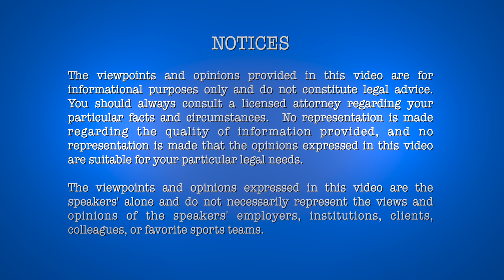UpStart Workshop - Episode 27 - Is Open Source Software Cost-Free?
There's a common misconception that all open-source software is "freeware," and that users may use the software without charge.  While it certainly depends on one's definition of "open source," I would simply say that software is considered "open source" merely on the basis of whether the copyright owner intends to make the software's source code generally available to licensees.  Whether to make source code available is one such choice.  The cost charged for the software is an independent question.